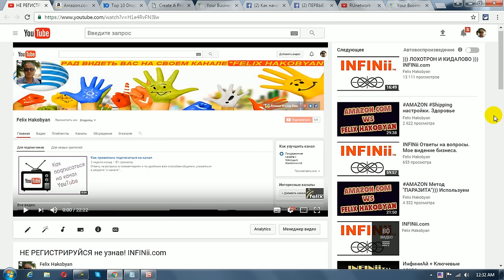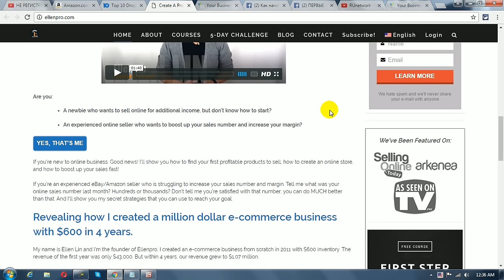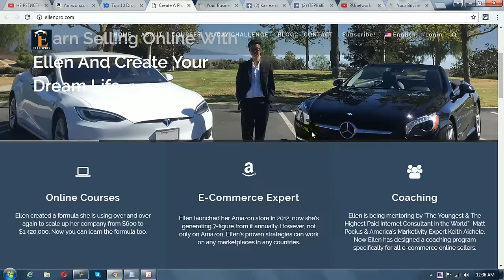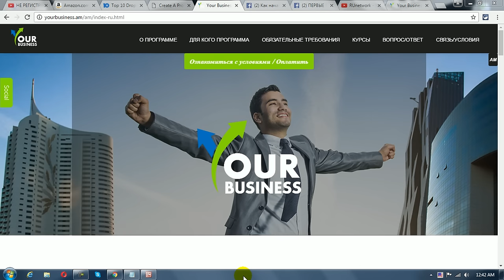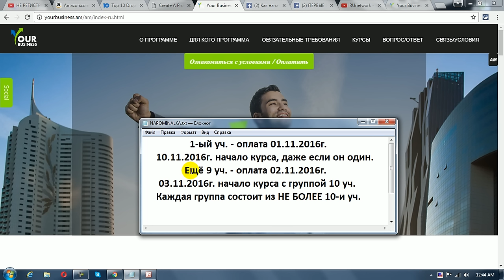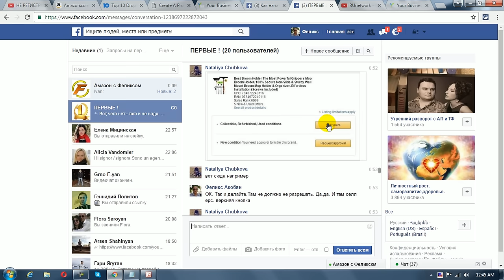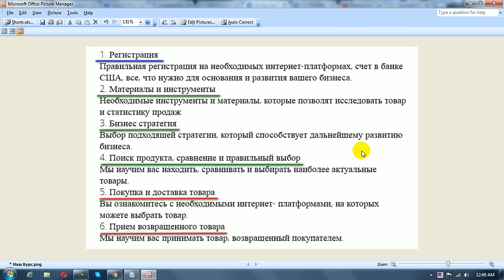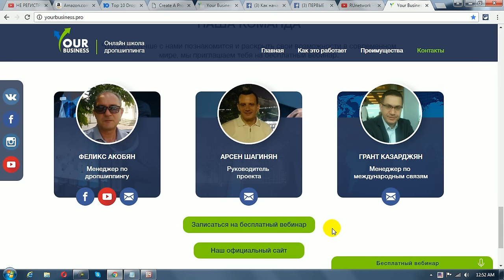Amazon YourBusiness RU. Наш курс